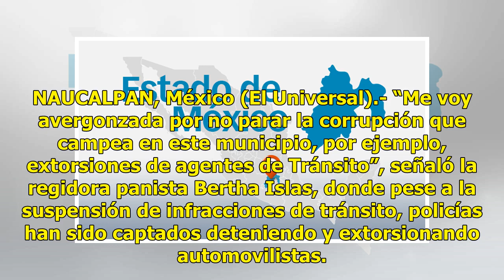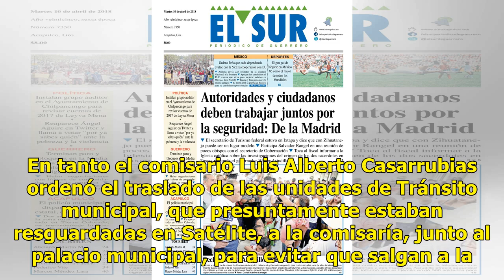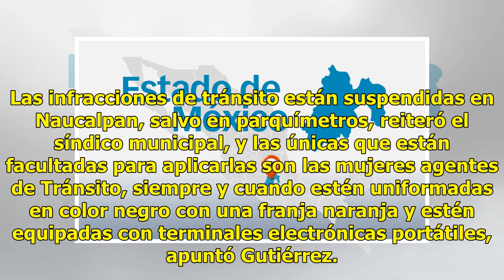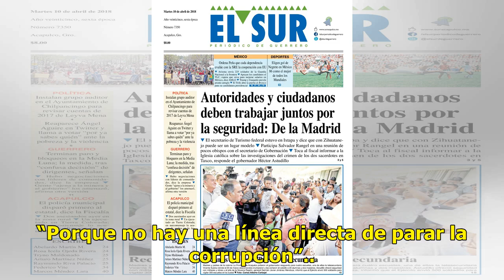Por extorsión, quitan motos a policías en Naucalpan - El Diario de Yucatán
NAUCALPAN, México (El Universal).- “Me voy avergonzada por no parar la corrupción que campea en este municipio, por ejemplo, extorsiones de agentes de Tránsito”, señaló la regidora panista Bertha Islas, donde pese a la suspensión de infracciones de tránsito, policías han sido captados deteniendo y e...